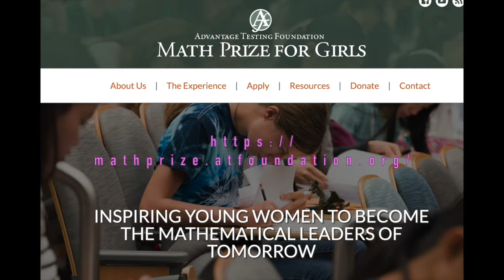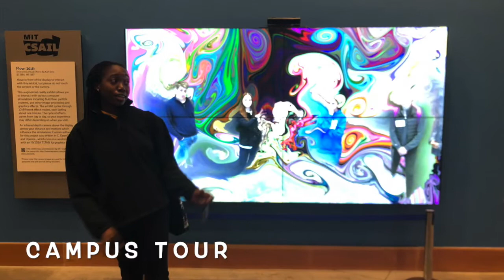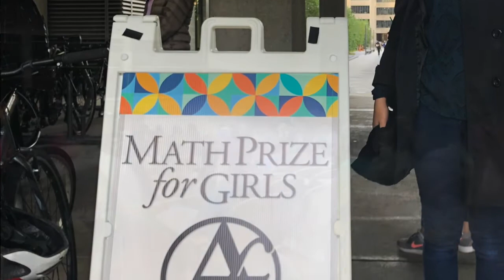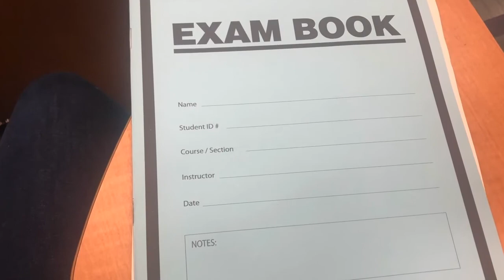Math Prize for Girls 2019 - A Contestant's Experience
A contestant from Connecticut sharing her experience at the 2019 Math Prize for Girls, showing the audience what is like to attend the event at MIT, including discussion of the MIT admission info session, campus tour, games night with other MPFG contestants, and the actual competition.